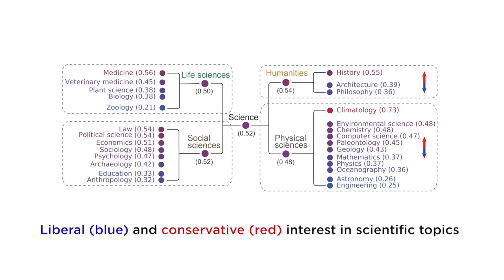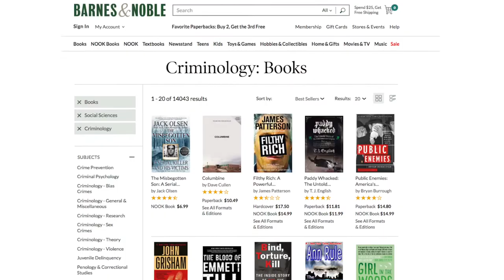UChicago's James Evans on Political Echo Chambers and Consumption of Science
James Evans, Professor of Sociology and Director of Knowledge Lab at the University of Chicago, explains a new study using online book sale data to investigate whether readers of liberal and conservative books also read different science books.